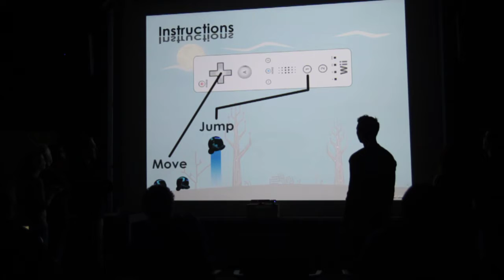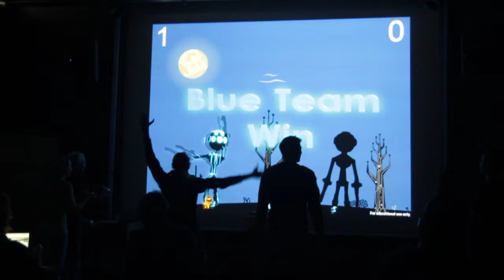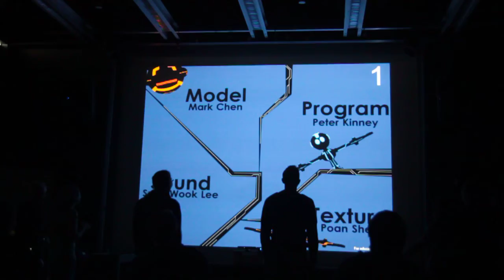BVW Spring 2012 Round 3A Team 4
Capture The Giant